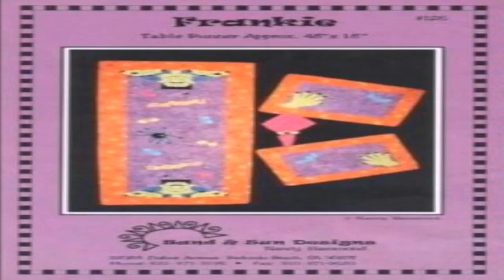Home Styles Arts And Crafts Bistro Table (see description) (see description)